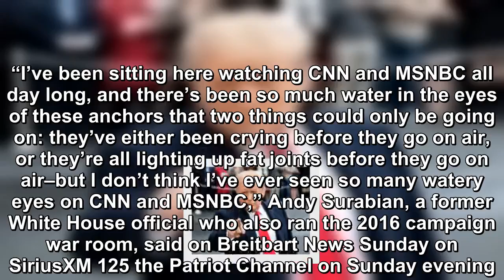President Donald Trump’s top allies are publicly celebrating the implosion of the Russia scandal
President Donald Trump’s top allies are publicly celebrating the implosion of the Russia scandal after special counsel Robert Mueller cleared the president of all allegations.  Mueller’s report to Att